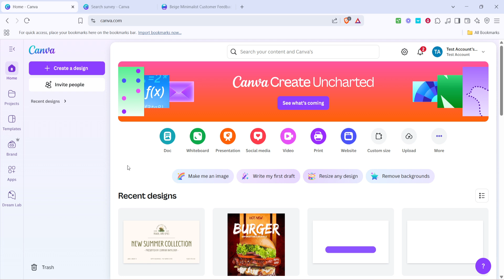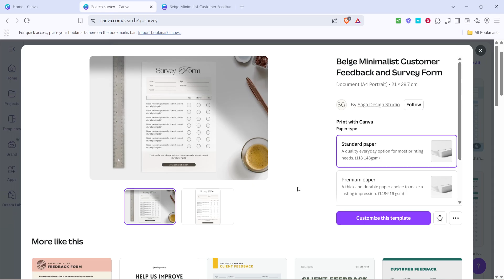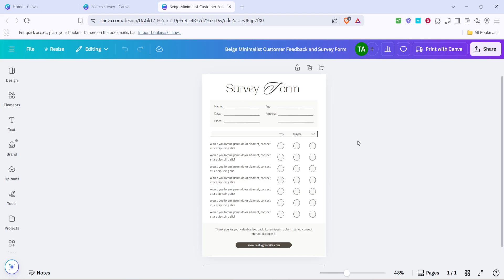How to Create a Survey with Canva (Full 2025 Guide)